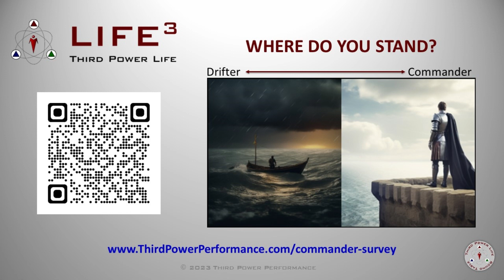Self-Improvement Eclipse: Navigating Life's Shadows - [TPL] S2E203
In our latest episode, we've ventured into the cosmic phenomenon of an eclipse to draw out some illuminating lessons on self-improvement and personal growth. As I looked up into the sky, witnessing the moon's shadow dance across the sun, it struck me—aren't we all, in our quests for betterment, occasionally overshadowed by the very goals we chase? Yet, just as the eclipse promises, there's always light on the other side. I shared how this celestial event mirrors our own moments of challenge and achievement, offering a fresh perspective on the ebb and flow of life's trials and triumphs.

Diving deeper, I discussed how we, much like the moon, sometimes find ourselves obscuring our own light, only to rediscover it with renewed vigor and clarity. It's a journey filled with moments of darkness and overwhelming brilliance, each teaching us the value of patience, perseverance, and the importance of celebrating our wins, no matter how fleeting they may feel. This episode is more than just a conversation; it's an invitation to explore the shadows and lights of your own life, recognizing the beauty and growth in each phase of your personal eclipse.

Takeaways:
 - Life's challenges, just like an eclipse, are temporary. Embrace the darkness, knowing the light will return.
 - Success and achievements are moments of totality where we shine our brightest, reminding us to savor these instants while they last.
 - The importance of seeking assistance or simply taking a moment to rest in the darker times, ensuring we're ready when the light begins to shine again.
 - Like the unpredictable yet awe-inspiring nature of an eclipse, our journeys too are filled with unexpected moments of joy and learning.

Chapters:
00:00 - Introduction: The Cosmic Dance of Self-Improvement
02:07 - The Shadow Phase: Navigating Life's Challenges
04:15 - Light Returns: Overcoming Obstacles with Grace
06:30 - Celebrating Totality: Recognizing and Relishing Our Successes
08:45 - From Darkness to Light: The Cycle Continues